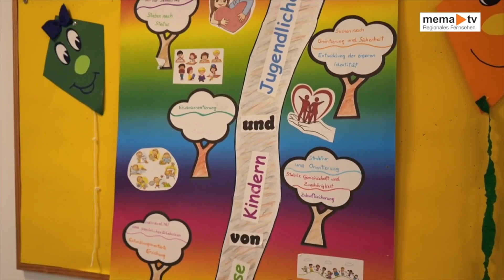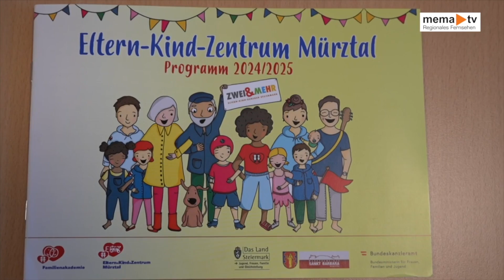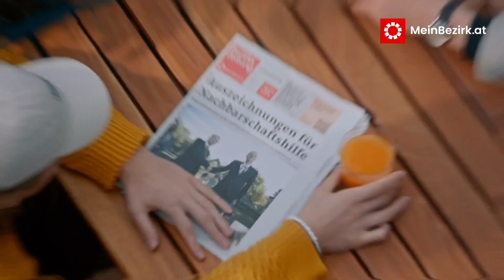MEMA TV - Mürztal aktuell 16.09.2024